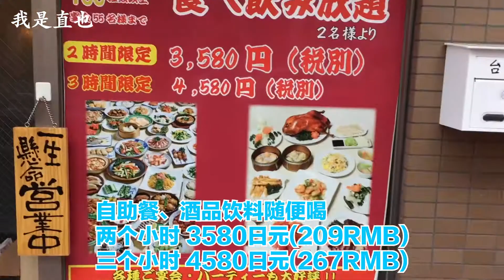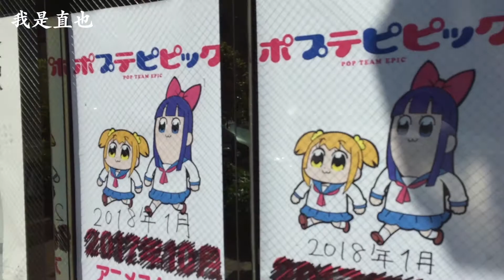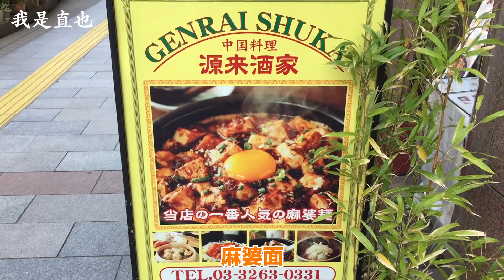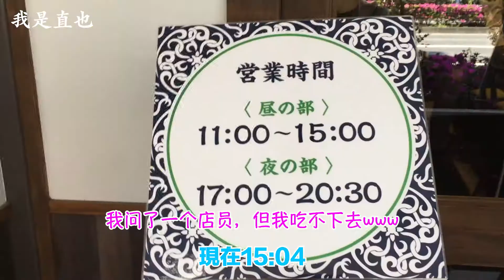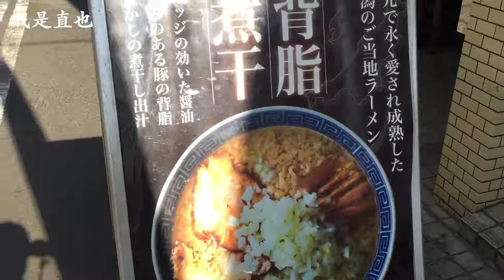我去了竹书房（pop子和pipi美的日常）吃拉面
我想吃兰州拉面。

我是日本人。正在学中文。我的名字是直也。在东京。Software Engineer.

我是直也的个人空间 - 哔哩哔哩 ( ゜- ゜)つロ 乾杯~ Bilibili